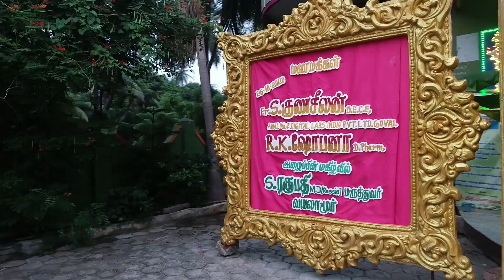Gunaseelan & Shobana Wedding & Reception with Outdoor